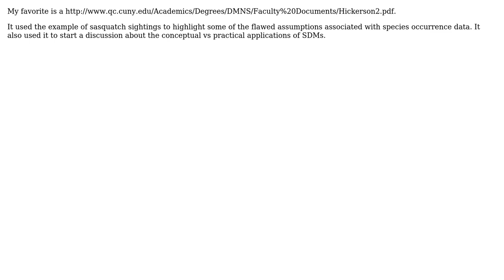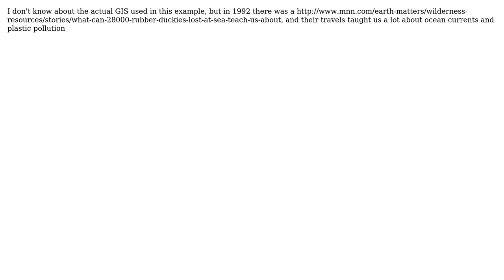GIS: Funny GIS research examples (2 Solutions!!)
GIS: Funny GIS research examples

With thanks & praise to God, and with thanks to the many people who have made this project possible! | Content (except music & images) licensed under CC BY-SA | Music | Images & others | With thanks to user Tom user Steffi user PolyGeo user maverickGIS and the Stack Exchange Network Trademarks are property of their respective owners. You are responsible for your own actions.